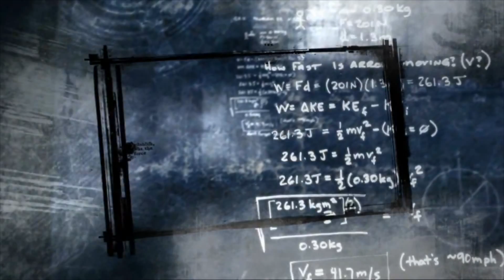METAL BACKING TRACK Fm